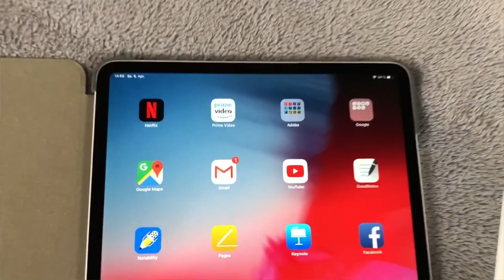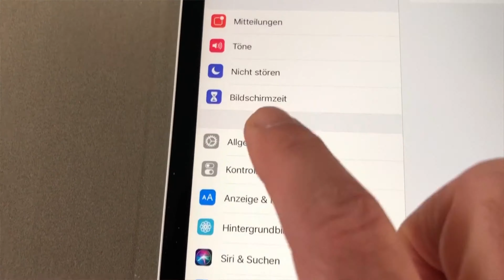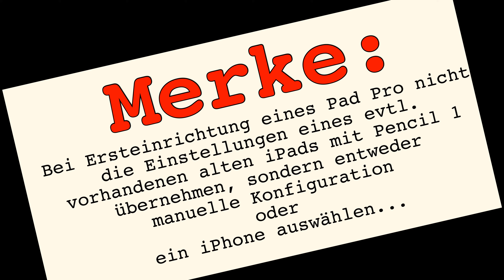Hilfe, mein Apple Pencil 2 koppelt nicht mit Ipad Pro 12,9 (2018). Manuelle Konfiguration.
was tun, wenn keine Verbindung möglich zwischen iPad Pro und Apple Pencil 2